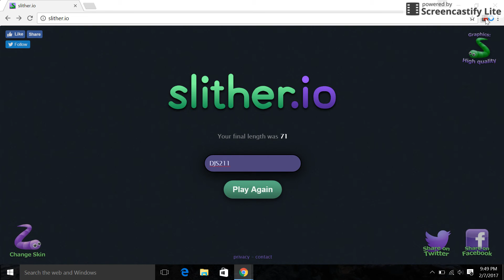DJS: Slither.io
How long can I survive?